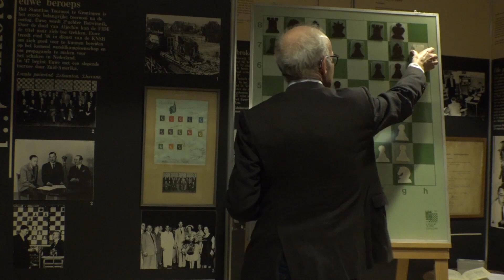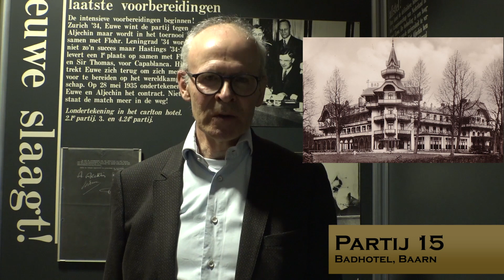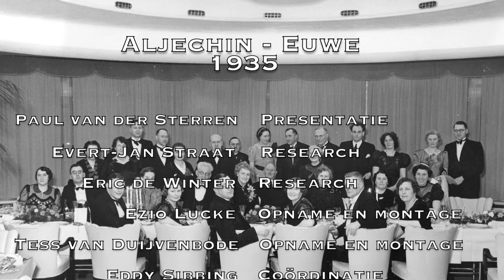Aljechin - Euwe 1935 -- Aflevering 6 (partij 14-16)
Dit is aflevering 6 in onze documentaire serie over de partij Aljechin - Euwe van 1935